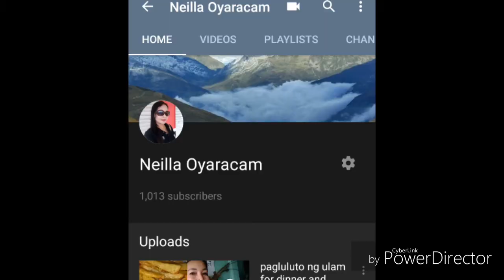LaZaDa Unboxing mini fan+1000 plus subscribers+ahit Ng kilay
Nag expect ako ng gel pen and mini fan ang aking I unbox but unfortunately mini fan Lang ang dumating huhu lugi ako sa shipping fee..maraming salamat sa inyong pagsuporta dahil nakaabot na ako ng first requirements ni yt hopefully matulungan nyo din akong makuha ang 4000watchour..nag ahit ako ng kilay.
Love
Alencass